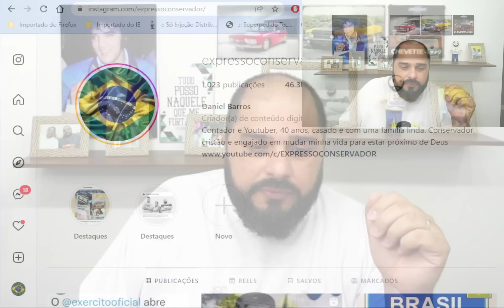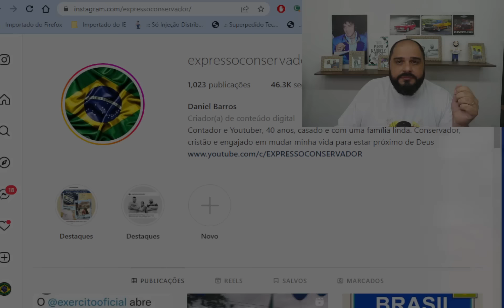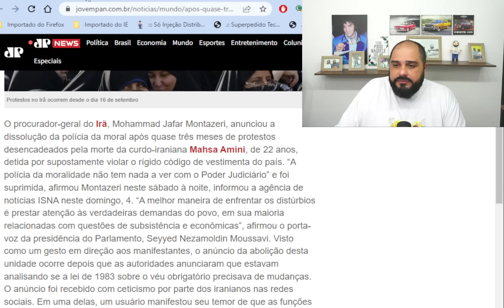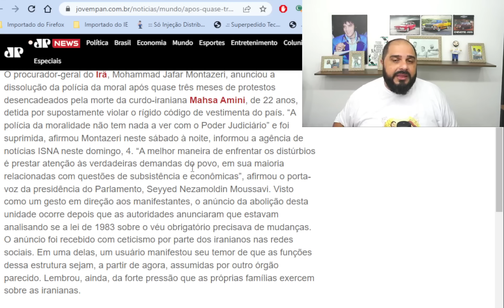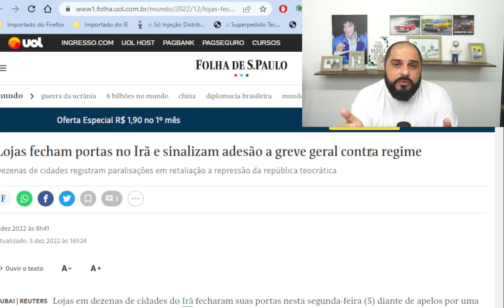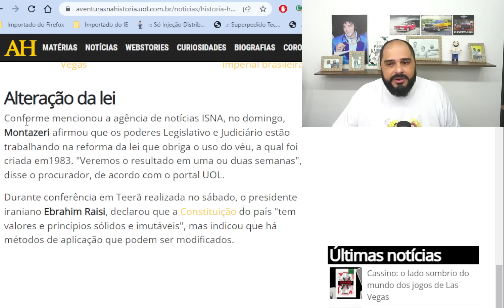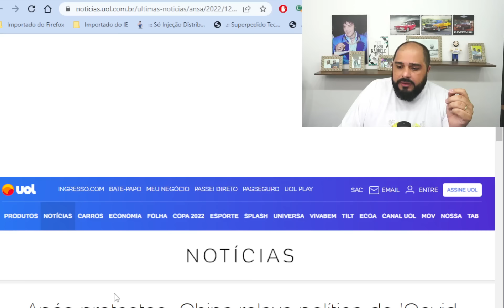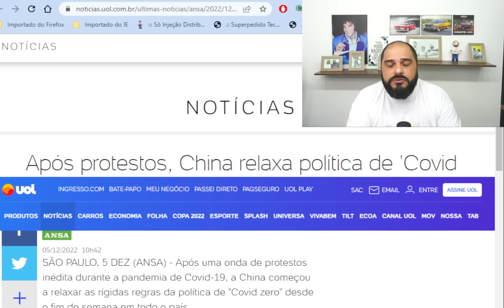UM GRANDE EXEMPLO VINDO DE ONDE MENOS ESPERÁVAMOS. VAMOS VENCER!!!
O presidente da China, Xi Jinping, reconheceu a frustração da população em meio à implacável estratégia de Covid zero de seu governo, disse um funcionário da União Europeia à CNN nesta sexta-feira (2), em seus primeiros comentários conhecidos sobre os protestos que eclodiram em todo o país nos últimos dias.

Xi explicou ao presidente do Conselho Europeu, Charles Michel, em Pequim na quinta-feira (1º), que os manifestantes eram “principalmente estudantes” que estavam frustrados após três anos de Covid-19 e insinuaram o potencial relaxamento das medidas de prevenção.

“Xi também declarou que a variante Omicron é menos mortal que a Delta, o que faz o governo chinês se sentir mais aberto a relaxar ainda mais as restrições da Covid”

O Método Home Office Lucrativo é o mais completo Treinamento para quem deseja aprender a trabalhar no Mercado Home Office e receber pagamentos em Dólares e Euros!

É atualmente o único treinamento que abrange todas as etapas necessárias para que o aluno tenha sucesso nessa nova jornada.